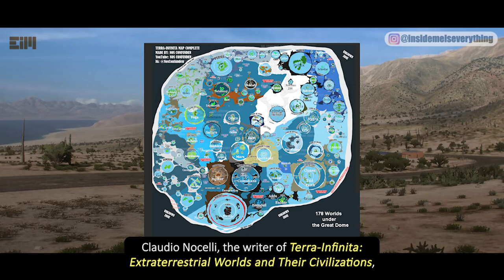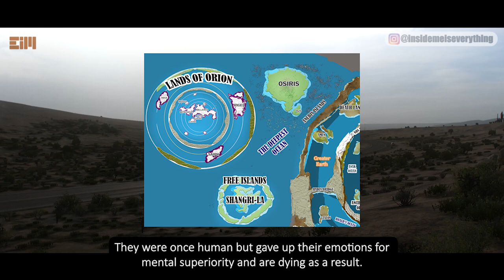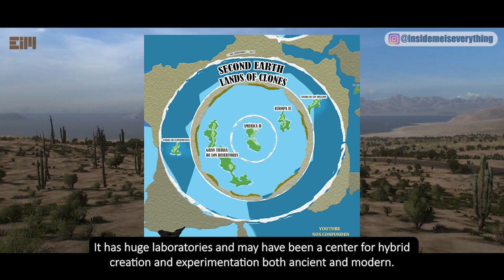178 WORLDS BEYOND THE ICE WALL FOUND?!! ARE YOU SERIOUS?!!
178 WORLDS BEYOND THE ICE WALL FOUND?!! ARE YOU SERIOUS?!!